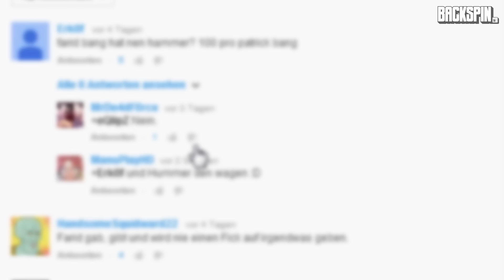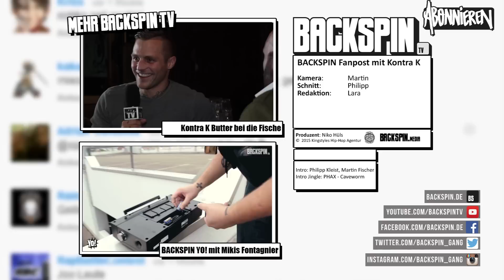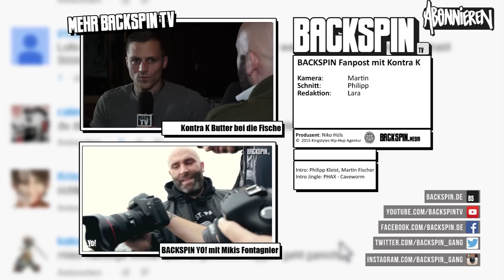Kontra K über Graffiti, Traumfeature, Four Music uvm.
Nach unserem Butter bei die Fische Interview, haben wir Kontra K noch eure gestellten Facebook und Twitter-Fragen gezeigt. Zeit für eine neue Runde Fanpost! Das Traumfeature von Kontra K, sein Bezug zu Graffiti und vieles mehr, seht ihr im Video.

Viel Spaß!